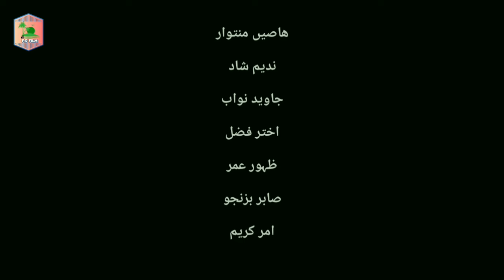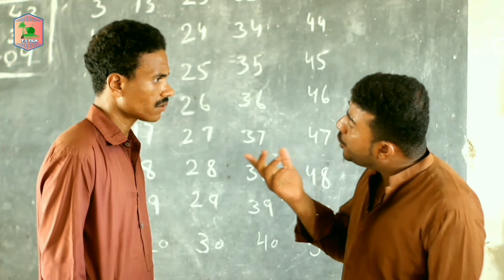Balochi Feature Film Mayareeg 2024 A Film By Faheem Shayer